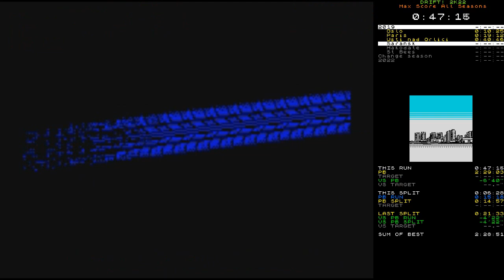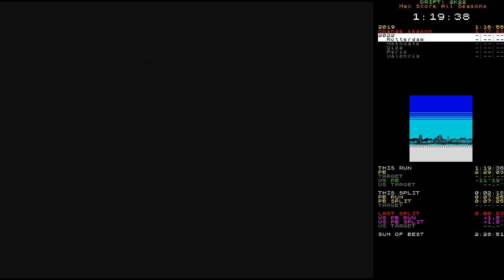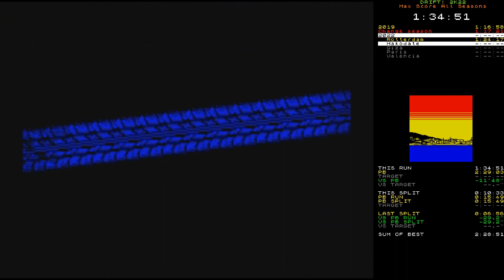DRIFT! 2K22 speedrun - Max Score All Seasons in 2:11:05